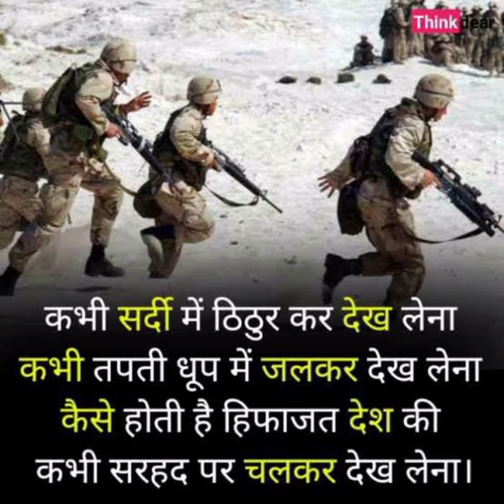indian#army 🇮🇳🇮🇳shorts video Army status video